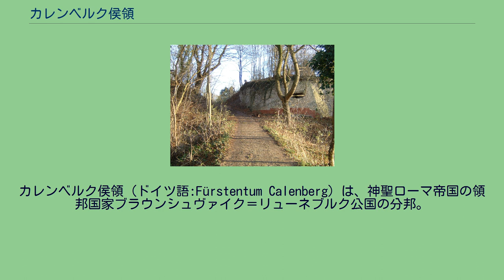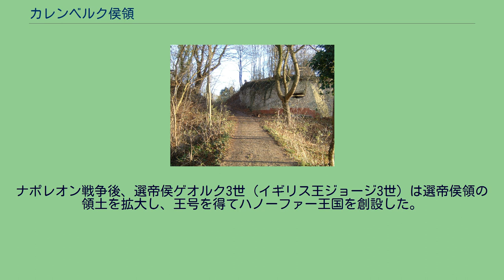カレンベルク侯領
ブラウンシュヴァイク＝リューネブルク
カレンベルク侯領（ドイツ語:Fürstentum Calenberg）は、神聖ローマ帝国の領邦国家ブラウンシュヴァイク＝リューネブルク公国の分邦。
1494年から1705年まで存続した（但し、しばしば分割と合邦を繰り返した）。
その後、リューネブルク侯領と共にブラウンシュヴァイク＝リューネブルク選帝侯領（ハノーファー選帝侯領）を構成した。
1292年頃、ブラウンシュヴァイク＝リューネブルク公オットー2世はライネ川沿いの都市パッテンセンの郊外にあるカレンベルク山に城を建設した。
オットー2世がこの地に城を築いたのは、ミンデン司教領およびヒルデスハイム司教領と奪い合っていたヴェルフ家（ブラウンシュヴァイク＝リューネブルク家）領の西部地域の領有権を確固たるものにする為だった。
1432年、ヴォルフェンビュッテル侯領の分割に伴い、カレンベルク城とその周辺地域は独立的な分邦となった。
この時の領土分割は、ヴォルフェンビュッテル侯ヴィルヘルム1世とその弟のハインリヒ2世が1428年から始めた4年間の共同統治の後に行われたものだった。
ハインリヒ2世が単独のヴォルフェンビュッテル侯となり、ヴィルヘルム1世がカレンベルク侯領を得てカレンベルク城に居を定めた。
ヴィルヘルム1世は1463年にゲッティンゲン侯領を相続、ハインリヒ2世が1473年に男子の無いまま死ぬと、ヴォルフェンビュッテル侯領を相続した為、カレンベルクとヴォルフェンビュッテルは再び合邦した。
1491年、ヴィルヘルム1世の息子のヴィルヘルム2世は退位して2人の息子、ヴォルフェンビュッテル侯ハインリヒ1世とカレンベルク＝ゲッティンゲン侯エーリヒ1世に領土を譲った。
1494年、兄弟は領土を分割し、兄のハインリヒ1世はヴォルフェンビュッテル侯となり、弟のエーリヒ1世は西部のカレンベルク及びゲッティンゲンを手に入れた。
しかしヴェルフ家の分枝カレンベルク侯家はエーリヒ1世の息子エーリヒ2世が1584年に死ぬと共に断絶し、侯領はその従甥にあたるヴォルフェンビュッテル侯ユリウスが相続した。
ユリウスの孫のヴォルフェンビュッテル侯フリードリヒ・ウルリヒが1634年に子供の無いまま死ぬと、ヴォルフェンビュッテル侯家の受け継いでいた広大な領土は分家筋のリューネブルク侯家に相続された。
カレンベルク＝ゲッティンゲン侯領は同家の公子の1人ゲオルクの所領となった（ヴォルフェンビュッテル侯領はゲオルクの従兄のアウグスト2世が相続）。
1636年、ゲオルクはハノーファーのライネ宮殿に居を移した。
ゲオルクの長男クリスティアン・ルートヴィヒは1648年に伯父のフリードリヒ4世からリューネブルク侯領を相続し、カレンベルクはすぐ下の弟ゲオルク・ヴィルヘルムに譲った。
1665年にクリスティアン・ルートヴィヒが亡くなると、リューネブルクを相続したゲオルク・ヴィルヘルムも弟のヨハン・フリードリヒにカレンベルクを譲渡、1679年にヨハン・フリードリヒが息子の無いまま死去、末弟でオスナブリュック司教領の統治者でもあったエルンスト・アウグストがカレンベルクを相続した。
このように、ゲオルクの4人の息子達は兄弟順にリューネブルク侯領とカレンベルク侯領を譲っていった。
1692年、エルンスト・アウグストは大トルコ戦争で神聖ローマ皇帝レオポルト1世を支援した褒美として、選帝侯の称号を授けられた。
彼の領土は当初、ブラウンシュヴァイク＝リューネブルク選帝侯領と呼ばれたが、エルンスト・アウグストはサリカ法典に基づく財産の分割相続制を取りやめ、皇帝の承認を受けて男系長子相続制を採用した。
彼の長男ゲオルク・ルートヴィヒ（後のイギリス王ジョージ1世）は1698年に選帝侯位とカレンベルク侯位を継ぎ、1705年に死去した伯父ゲオルク・ヴィルヘルムからリューネブルク侯領を相続した。
カレンベルク侯領とリューネブルク侯領が合邦した事で、ヴォルフェンビュッテル侯領を除くブラウンシュヴァイク＝リューネブルク全域がゲオルク・ルートヴィヒの所有となった。
選帝侯領は領域が確定して以後、その首都の名前をとってハノーファー選帝侯領と呼ばれるようになった。
この名称は非常に一般的なものだったが、あくまで非公式であった。
カレンベルク侯領は選帝侯領内の非公式な分領として、歴代の選帝侯に受け継がれた。
ナポレオン戦争後、選帝侯ゲオルク3世（イギリス王ジョージ3世）は選帝侯領の領土を拡大し、王号を得てハノーファー王国を...